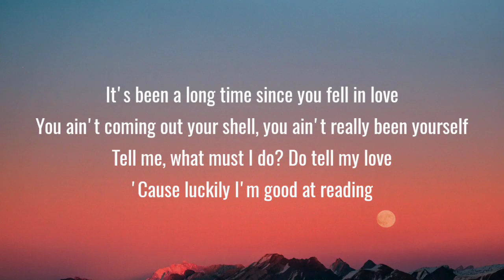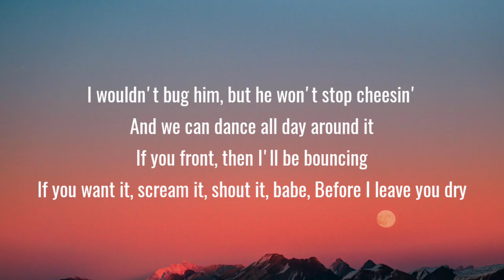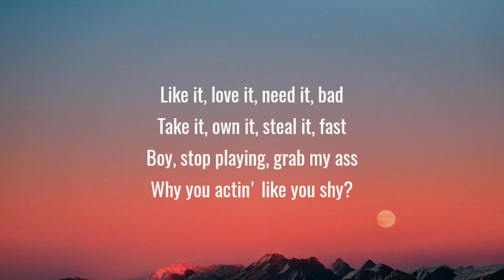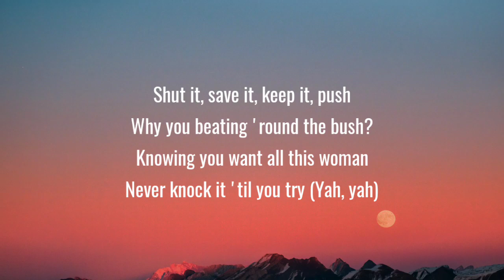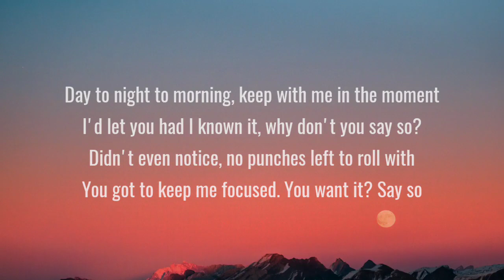Doja Cat - Say So (Lyrics) "Why dont you say so?"